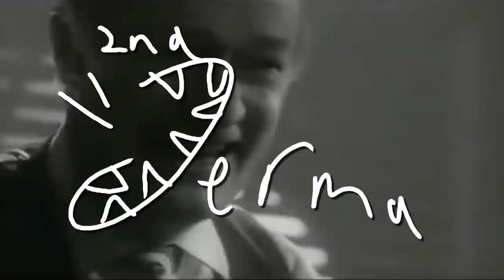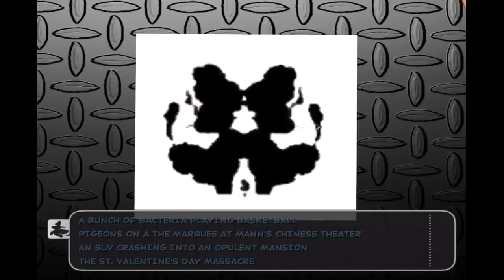Netflix and Drill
G̶o̶o̶d̶ ̶C̶o̶p̶ Bad Cop

Editor:
Jack Clishem